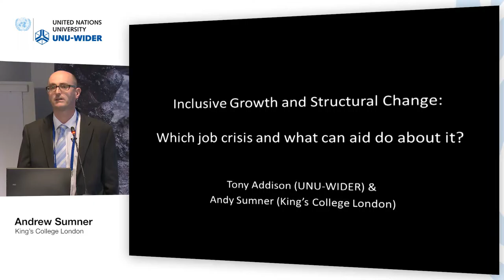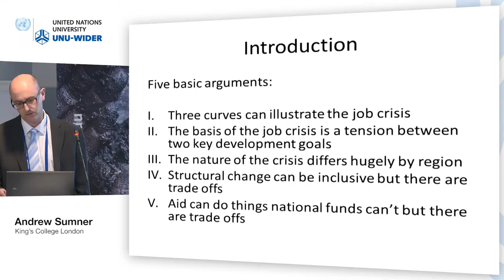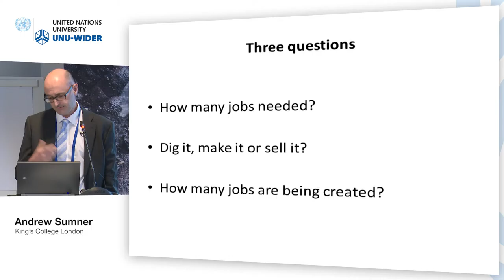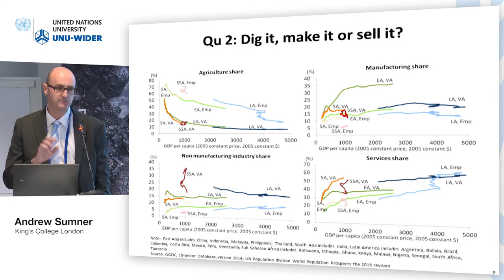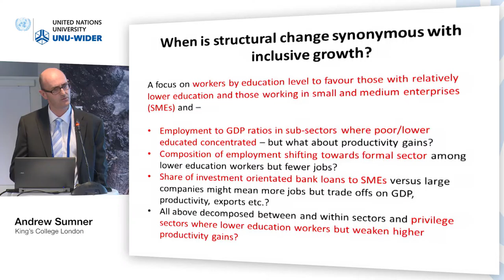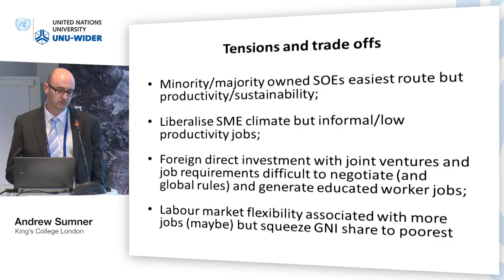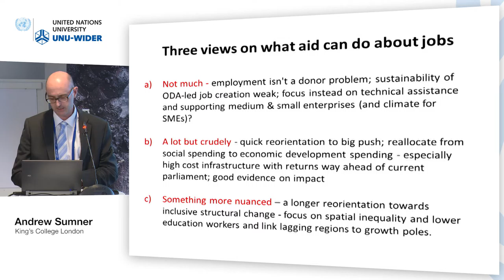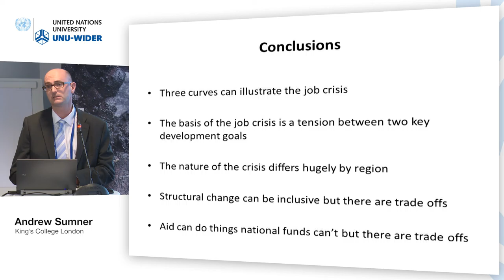Responding to crises conference – The jobs crisis: demographic dividend or burden? 3/4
Andrew Sumner, King’s College London
Presentation: Inclusive Growth and Structural Change: Which job crisis and what can aid do about it?